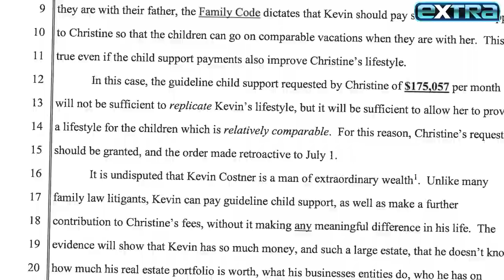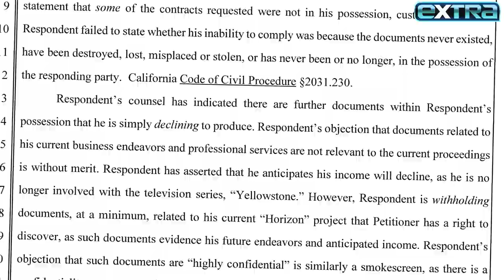Kevin Costner Claims Ex Christine Is Waging ‘RELENTLESS JIHAD’ in Divorce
“Extra” was there as Kevin Costner and his ex Christine came face to face in a Santa Barbara courtroom for a hearing in their $400-million divorce battle. In new court docs, Costner claims an unreasonable Christine has waged a “relentless jihad” against him and also alleges she has a “boyfriend” who has given her $20K. Christine has asked the judge to hike the amount of child support to $175K a month, so their kids can maintain a comparable lifestyle to the one they enjoy with their father.